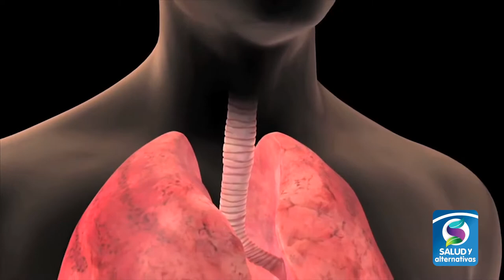VIRUS DE LA INFLUENZA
Son al menos 10 enfermedades respiratorias las más comunes en el país. Pero hay una de ellas a la que hay que ponerle muchísimo cuidado, principalmente en grupos vulnerables de alto riesgo, como los niños y los adultos mayores... *Si, hablamos de la influenza*